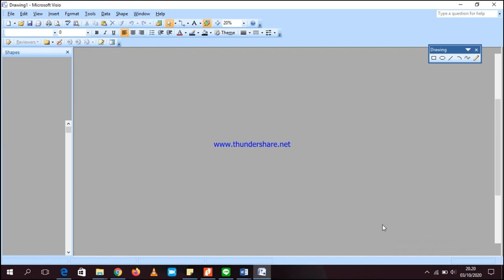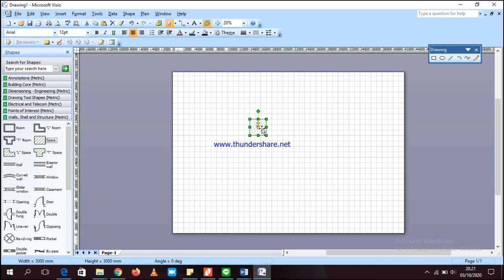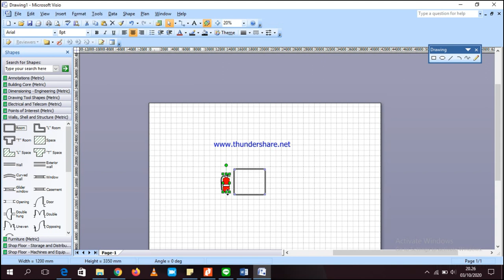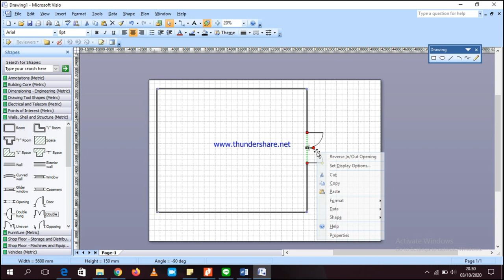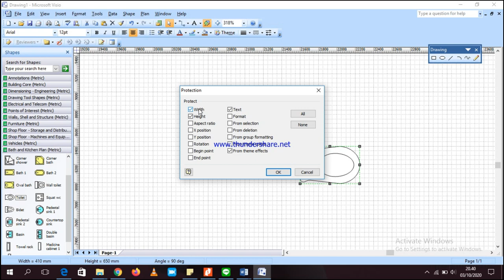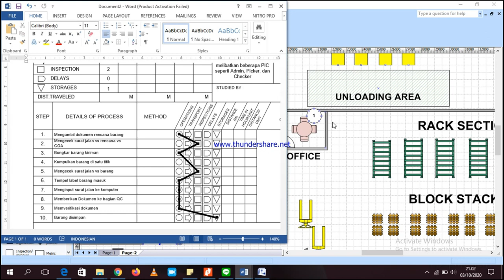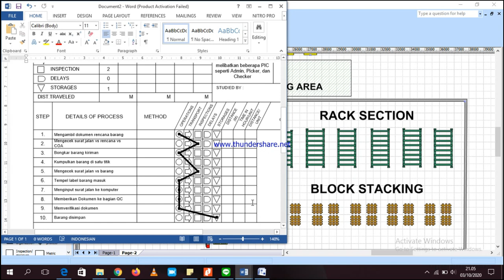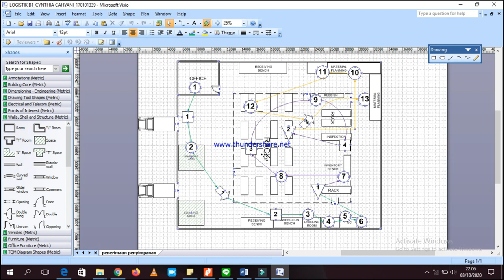03 Diagram Aliran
Pada pertemuan ke tiga kali ini akan membahas tentang pembuatan diagram aliran menggunakan microsoft office visio versi 2007. Dokumen yang digunakan sebagai acuan/pedoman pengerjaan adalah dokumen peta aliran proses/process chart.